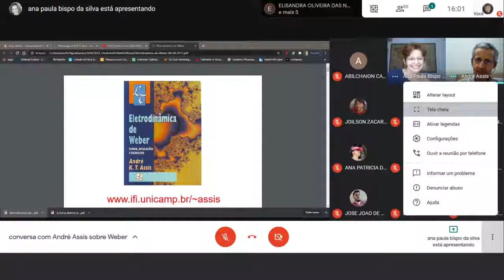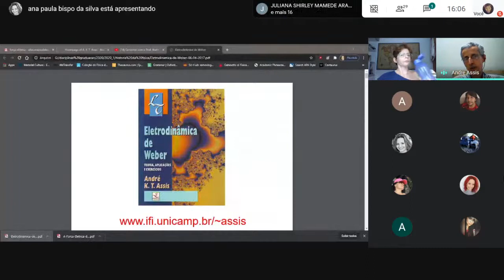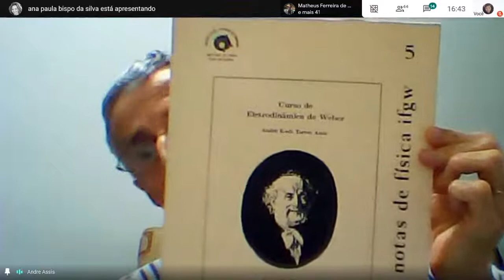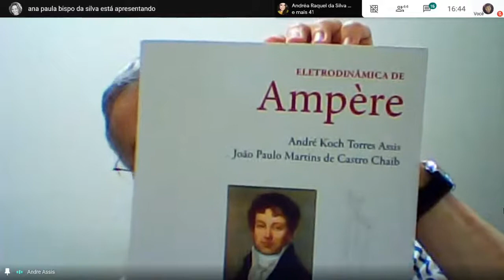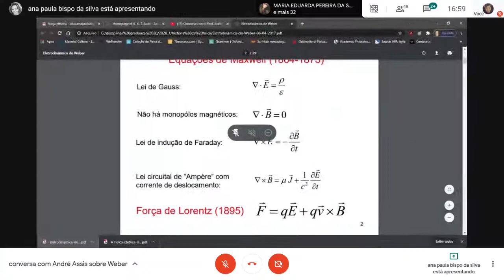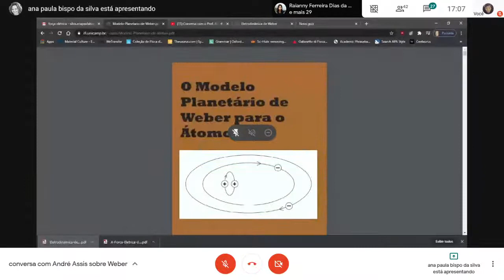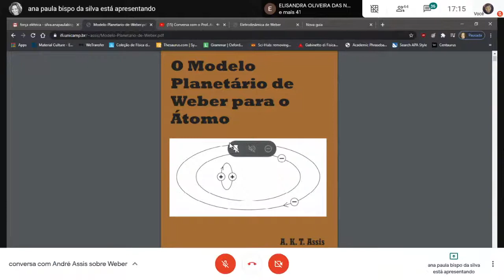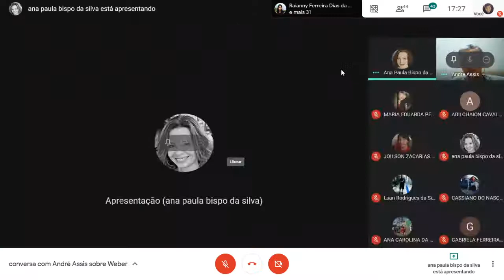Conversa com o Prof. André Koch Torres de Assis (UNICAMP)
O prof. André Assis conversou com as turmas de História da física e com o GHCEN. Para entender do que foi tratado, é bom dar uma olhada primeiro nas obras do professor, disponíveis na sua homepage principalmente as palestras

vamos fazer online e aviso o link para o pessoal do grupo pelo whatts.